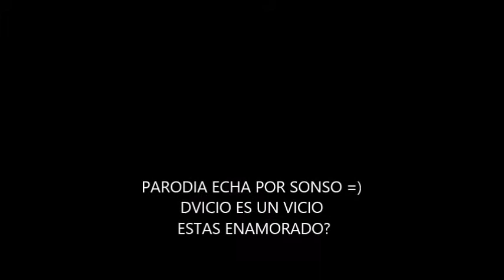enamorateDvicio sonsoles del salvador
parodia del videoclip de dvicio enamorate estas enamorado?